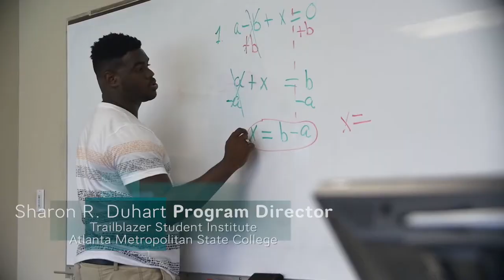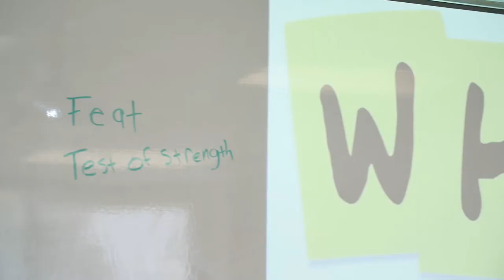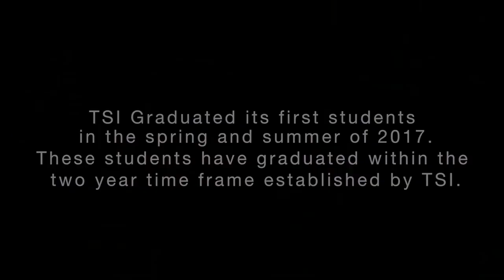Atlanta Metropolitan College TSI Promo